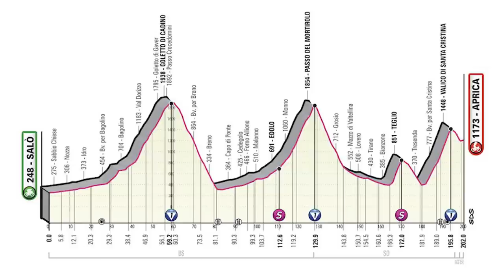The Move: 2022 Giro D'Italia Week 2 Recap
Lance, Johan, George, and JB take a look at the second week of the Giro D’Italia with a historic moment, a sprinter's 3rd win and 7 riders within 2 min of the Maglia Rosa. We have an idea of who will be on the podium at the finish but the order is hard to predict.

Receive a series of 3 wine boxes shipped every 2 months, in coordination with the Grand Tour dates. An Italian Box in May (Giro), a French Box in July (TdF) and a Spanish Box in September (Vuelta). PLUS - the next 15 orders will receive a complimentary WEDU cycling cap. See details at Dry Farm Wines.

LMNT

Our listeners can get a free LMNT Sample Pack with any order when you order

HVMN

ATHLETIC GREENS

A FREE 1 year supply of immune-supporting Vitamin D AND 5 FREE travel packs with your first purchase at Athletic Greens.